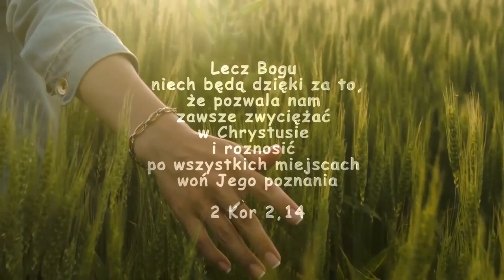Modlitwa kobiet | Nastaw serce